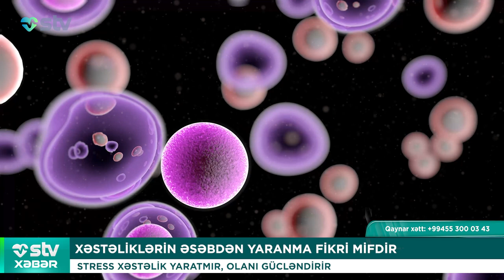XƏSTƏLİKLƏRİN ƏSƏBDƏN YARANMA FİKRİ MİFDİR